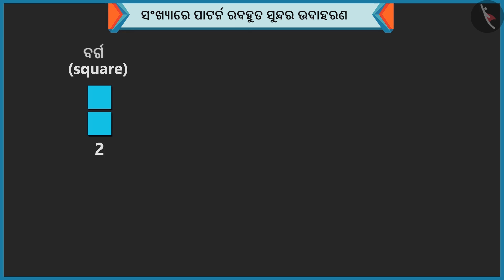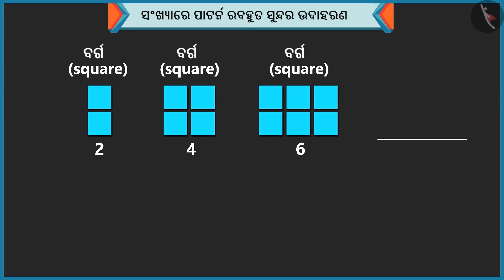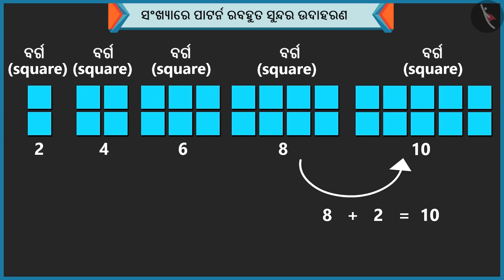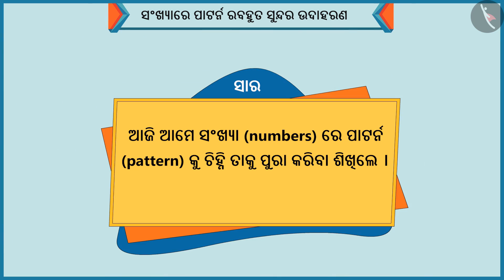ସଂଖ୍ୟାଗୁଡ଼ିକର ପ୍ୟାଟର୍ଣ୍ଣ ବା ଶୈଳୀ | Part 2/3 | Number Patterns | Odia | Class 1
ସଂଖ୍ୟାଗୁଡ଼ିକର ପ୍ୟାଟର୍ଣ୍ଣ ବା ଶୈଳୀ | Part 2/3 | Number Patterns | Odia | Class 1 | ପାଟର୍ନସ୍‌  | कक्षा 1 | NCERT | ପାଟର୍ନସ୍‌

Number Patterns | Patterns | Grade 1 | NCERT | Patterns

Welcome to part 2 of Number Patterns. In this video, we will discuss various examples of Number Patterns.